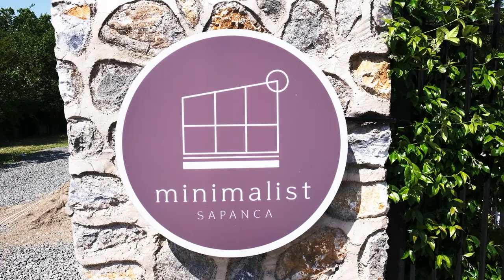Sapanca'nın En Minimalist ve Modern Havuzlu Bungalov Evleri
Ben Özlem Keşifte. Sapanca'da en minimalist ve modern havuzlu evi görmek isterseniz bu video tam sizin için. Sapanca bungalov evleri keşfi tadında muhteşem bir ev sizinle.

Merhaba ben Özlem Akçin. Bu kanalda tiny house, minimalist yaşam, küçük ev akımı, mikro evler, seyahat, gezi konulu videolar bulabilirsiniz.